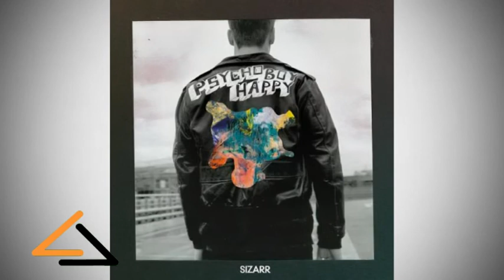Sizarr - Word Up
Band: Sizarr
Song: Word Up
Disc: Psycho Boy Happy (Debut)
Genre: Indie
From: Germany